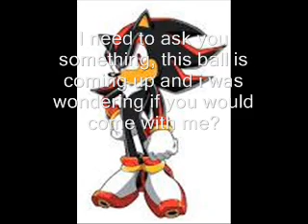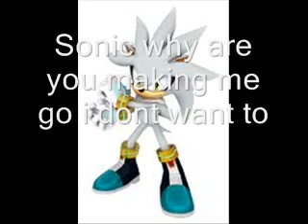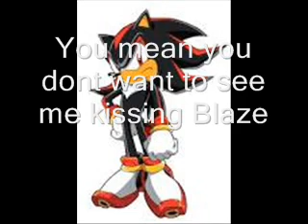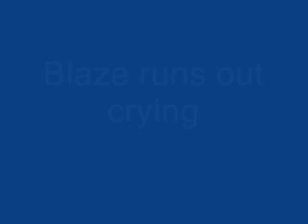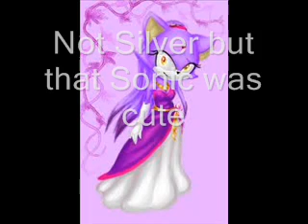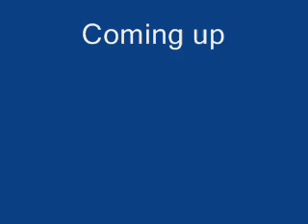Silver hunts for Blaze part 3